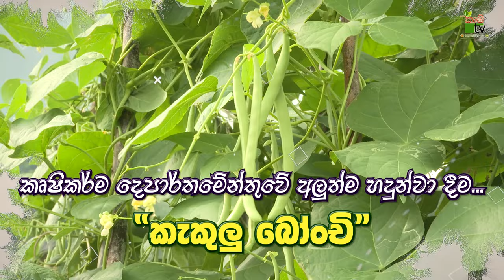කෘෂිකර්ම දෙපාර්තමේන්තුවේ අලුත්ම හදුන්වා දිමකැකුලු බෝංචි | Krushi Tv